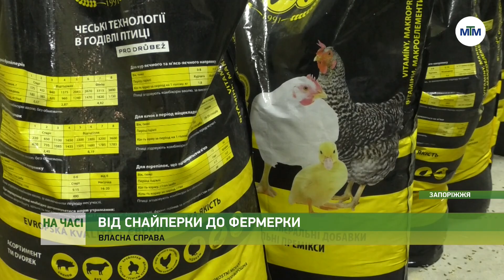На часі - Запорізька снайперка повернулася з війни та започаткувала власну справу - 01.01.2024.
Запорізька снайперка Юлія Матвієнко після завершення  військової служби створила та розвиває свій бізнес – птахоферму. За словами жінки, починати було складно, проте, коли бачиш результат, хочеться працювати й надалі. Крім того, переконана ветеранка, власна справа – ще й спосіб реабілітації.

Колишня снайперка на позивний "Білка" розповідає – раніше ніколи не займалась подібною справою, але завжди про це мріяла. Більше про історію військової тут.